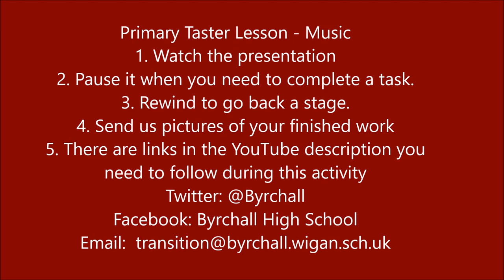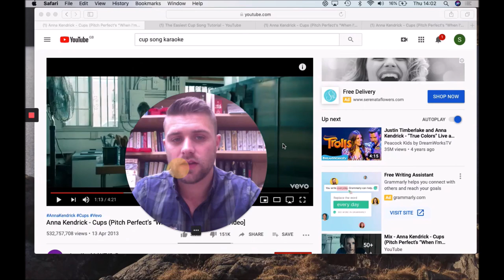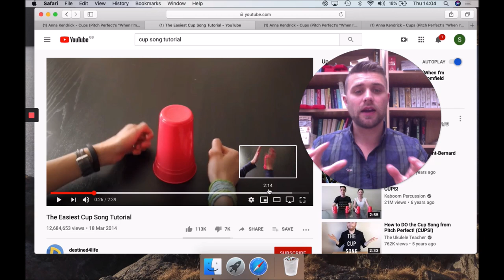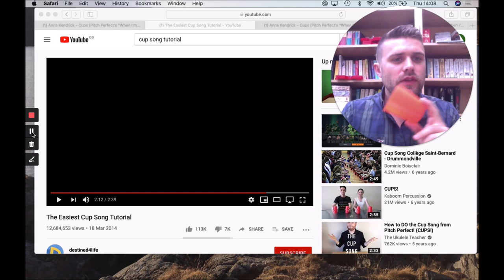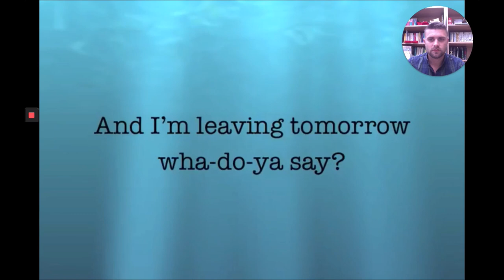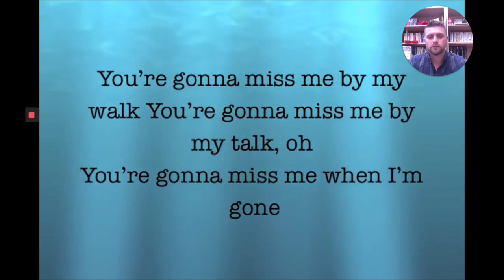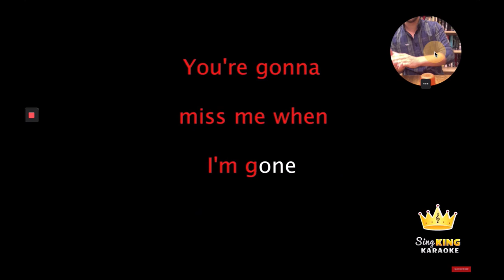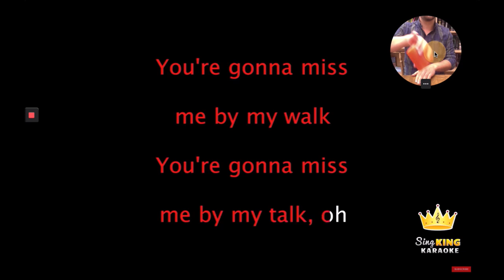Y5 Taster - Music Session